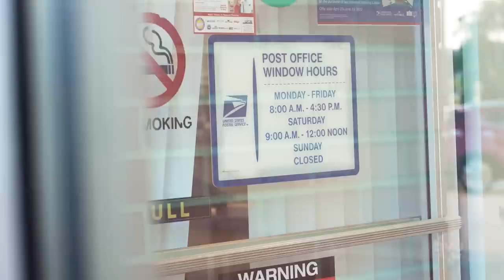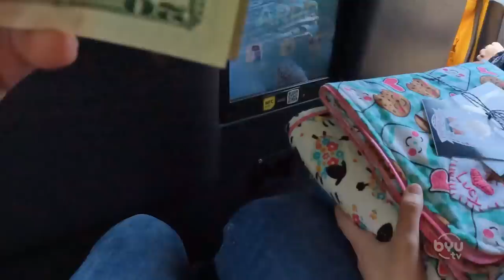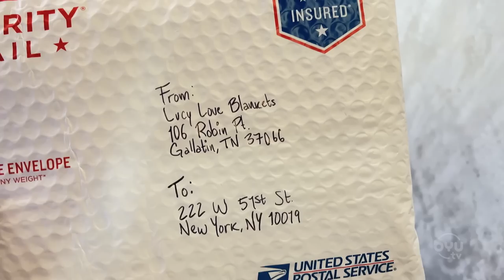Duvet is the Day - Random Acts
Lucy makes blankets for children all over the world! Will and Emilie put together a team of quilters to help Lucy catch up on orders and then give her a surprise trip she's always wanted.

Catch up on each season on the free BYUtv app!